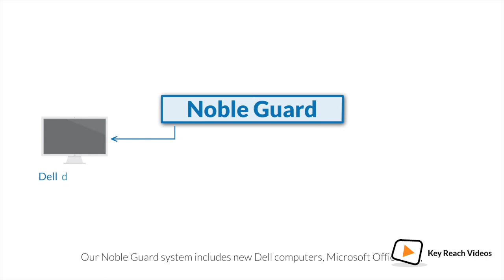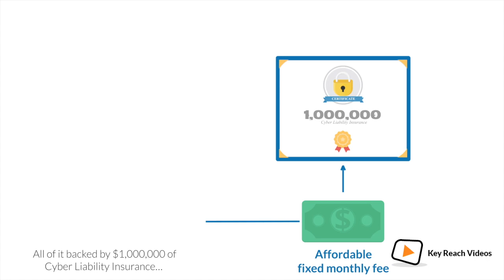Best Explainer Video for IT Security! Manus Dei Business Protection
We've created this video for Manus Dei service: Noble Guard Secure Computing System to help them explain in non-technical terms how at-risk companies are of being targets of extortion and to explain to them in easy to understand terms that they have a comprehensive solution to protect them.

Thanks, Manus Dei for trusting us with your videos.